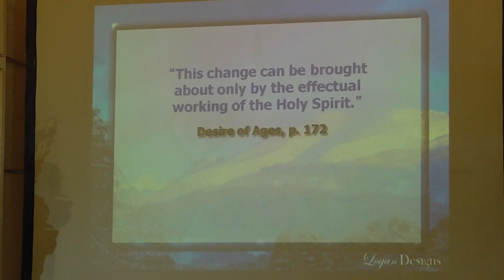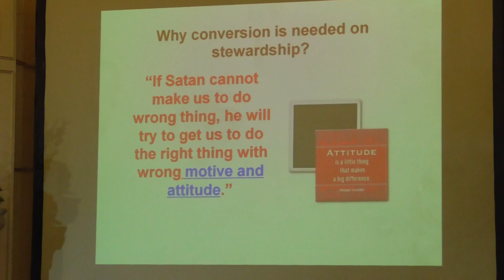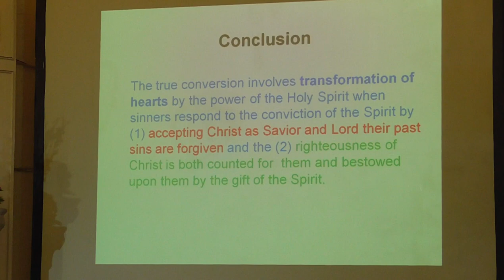Sabbath School Program - April 14, 2018.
Manila Center SDA Church - April 14, 2018
MXLRec i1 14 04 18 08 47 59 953